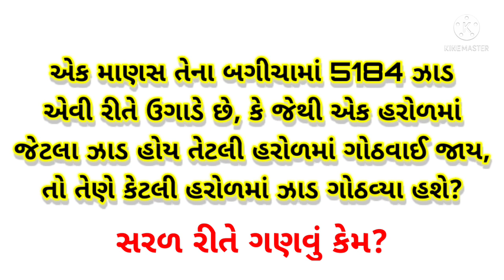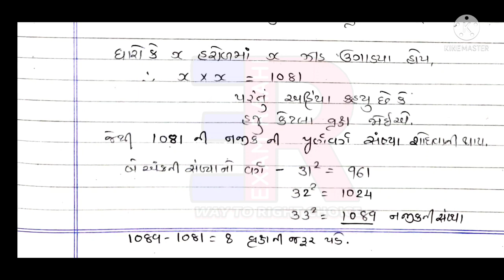Ank ganit || Talati Exam 2022 || અંક ગણિત || તલાટી, બિનસચિવાલય ક્લાર્ક માટે ||Most IMP | Basic Maths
in this video we provide basic mathematics for all Gujarat state government compatitive exam like talati exam forest exam bin sachivalay exam police exam etc...

basic maths is imp for compatitive exam so we try to provide basic mathematics for candidates who has fear about Maths.

🚨🚨 *અંકગણિત/સામાન્ય બૌદ્ધિક ક્ષમતા કસોટી* 🚨🚨

🚨🚨 *સામાન્ય વિજ્ઞાન* 🚨🚨

*સામાન્ય વિજ્ઞાન*
videos sara lage to friends ma share krva Request che.